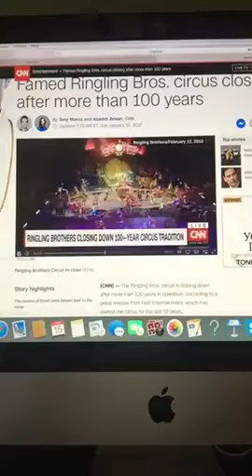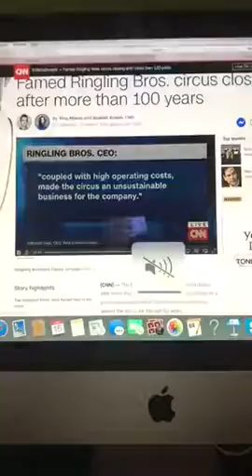Famed Ringling Bros. circus closing after more than 100 years